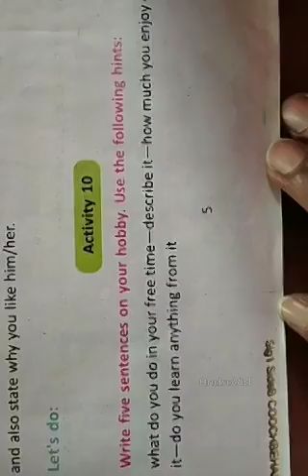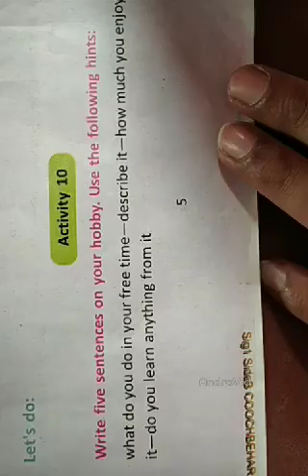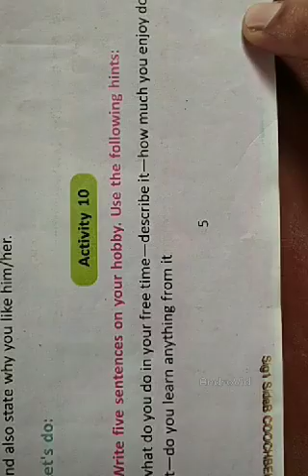My Hobby class vi (part.2)